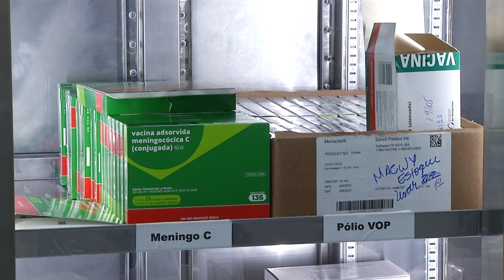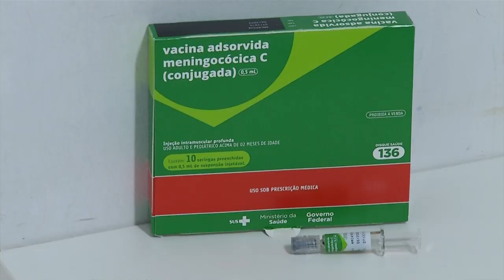Cronograma de vacinação contra o Covid-19 em Pato Branco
Saúde: Foi estabelecido o cronograma de vacinação contra o Covid-19, incluindo as pessoas com 40 anos ou mais.